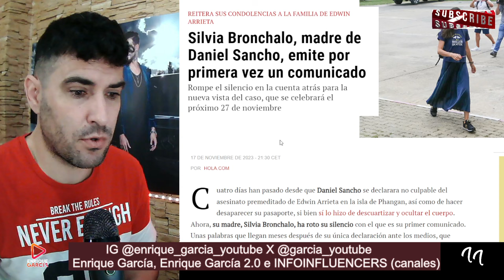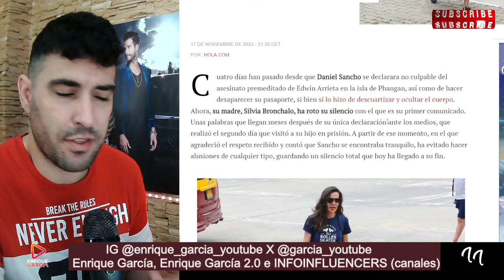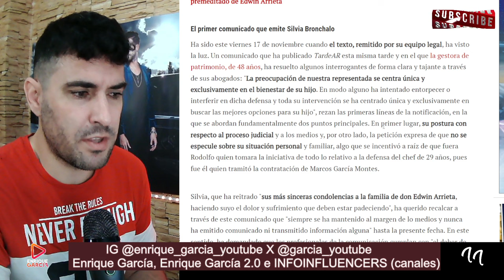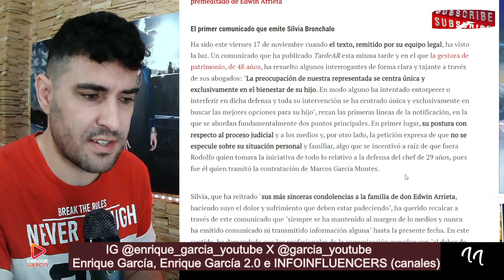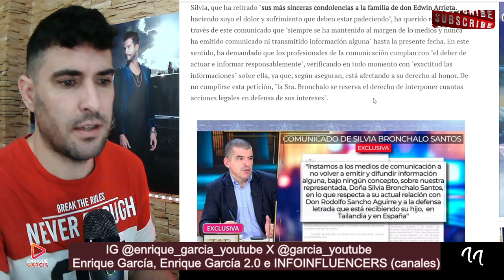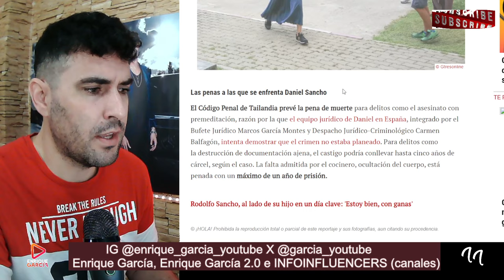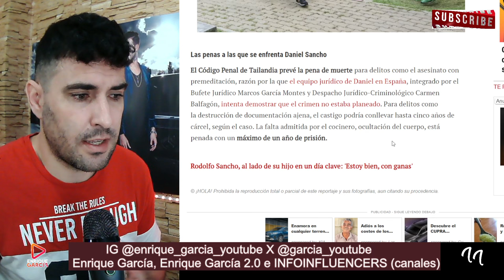COMUNICADO de DEMANDA de Silvia Bronchalo, por Daniel Sancho, tras ´ACOSO MEDIÁTICO´